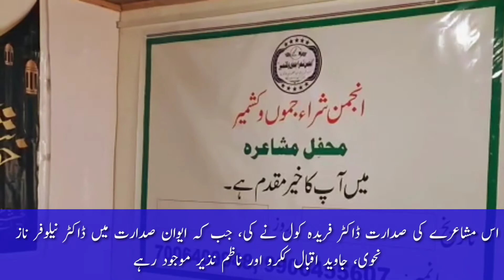Javiad Iqbal Kukroo | جاوید اقبال ککرو ا | Reciting his Poetry | جی این کے پبلی کیشنز